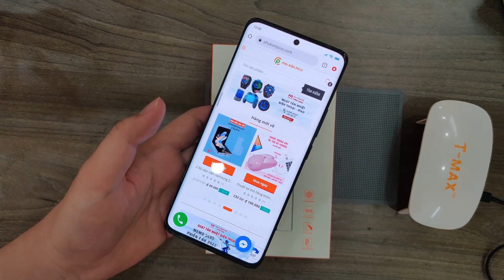Hướng dẫn dán cường lực Xiaomi 13 Pro chính hãng T-Max keo UV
▶ Địa Chỉ: 285 Trung Văn, P. Trung Văn, Q. Nam Từ Liêm, TP Hà Nội